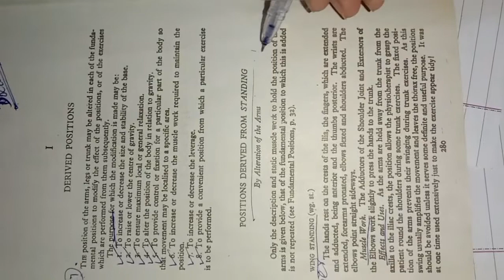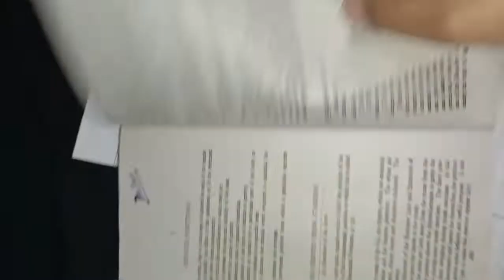Wing standing position of derived position (DPT PROGRAMS)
DPT derived position from standing wing standing low wing standing position difference between wing standing position and low wing standing position